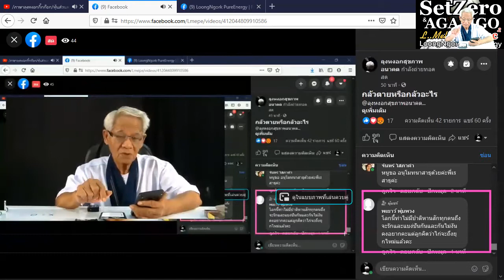เริ่มกักตุนกันแล้ว /ภาษาลุงหงอกกิ๊กก๊อก/องค์ความรู้ไหม่ในศตวรรษที่ 21 [EP.3] วันที่ 03 มค. 2564